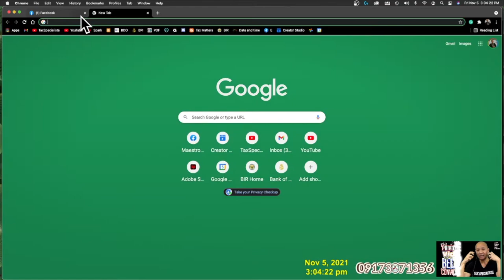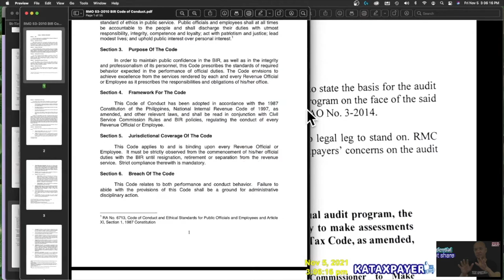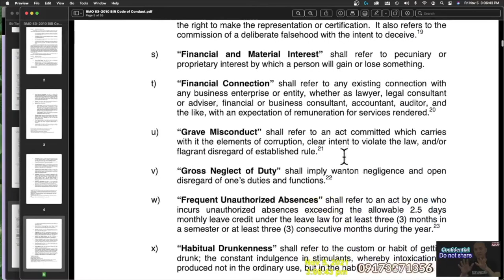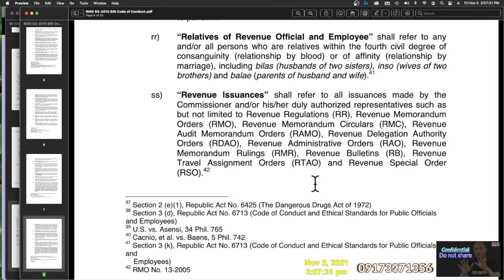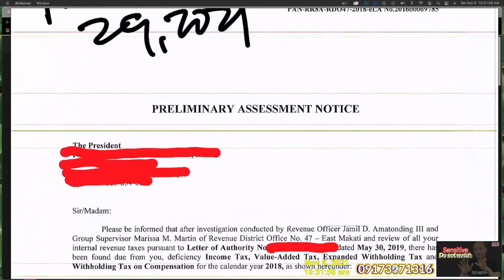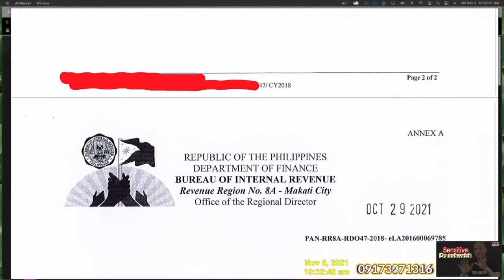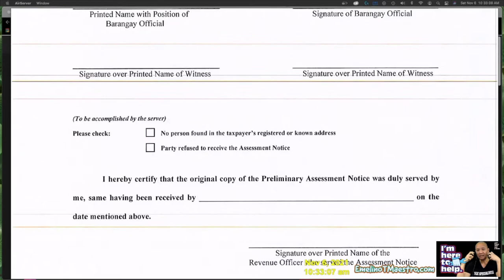How to dispute BIR irregularity in the performance of official duties